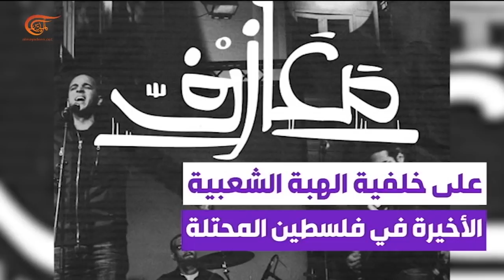المشهديّة | الجيش اليمني واللجان يحرران الزاهر والصومعة في البيضاء | 2021-07-13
في المشهد الساخن: الجيش اليمني واللجان يحرران الزاهر والصومعة في البيضاء، في المشهد السياسي: مأساة جديدة في حريق مستشفى الناصرية في العراق، في المشهد الثقافي: "It’s Not Complicated" ألبوم معازف دعما لفلسطين، في المشهد التكنولوجي: "إسرائيل" تستخدم مسيرات ذات تحكم ذاتي للمرة الأولى

الشخصيات المشاركة: مجيد شمسان - خبير عسكري، عبد الله بدران - مدير مكتب الميادين في بغداد، صالح مشارقة - أستاذ الاعلام في جامعة بيرزيت، حسين حمادي - دكتور مهندس في أنظمة التحكم بالطائرات

المشهديّة
في المشهد الساخن: الجيش_اليمني واللجان يحرران الزاهر و الصومعة في البيضاء، في المشهد السياسي: مأساة جديدة في حريق_مستشفى_الناصرية في العراق، في المشهد الثقافي: "It’s Not Complicated" ألبوم معازف دعما لفلسطين، في المشهد التكنولوجي: "إسرائيل" تستخدم مسيرات ذات تحكم ذاتي للمرة الأولى